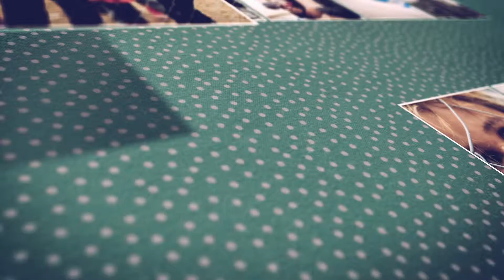Kurdistan Save The Children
KSC is non-governmental, non-political, non-sectarian charity organization founded in 1991.